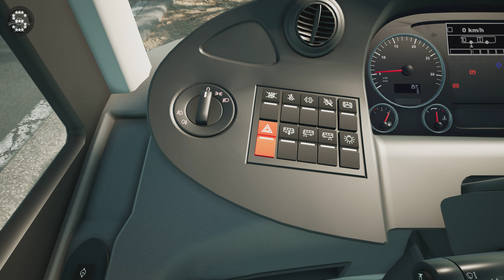Tourist Bus Simulator Update 10 - BETA ! Gameplay !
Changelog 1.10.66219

★Upgrade to Unreal Engine 5.1
★Upgrade to World Partition
★New physics engine
★New Anti Aliasing technique that brings better quality with reduced resolution scaling
★Improved Controller Support
★Replaced AI vehicles
★Various traffic AI fixes
★Lights have been reworked
★Cockpit buttons are clickable with the mouse in cockpit view
★All bus doors have been overhauled
★Doors now need to be aimed at properly for interaction
★Kneeling has been reworked in all busses
★Radio Reworked
★You can now zoom in when walking around
★Updated Multi Display
★Mouse Control Improvements (please reset gas, brake and steering to use)
★Added Cross Selector
★Changed reverse camera to monochrome
★New default keybinds
★Reworked Sounds
★Added Z-axis (height) movement to photo mode
★Wind animation of trees improved
★Lots of new Telemetry options
★Resetting will now prefer placing you on the current route
★You can now reset your position while walking around
★Added alternative mouse control UI
★Repaint caching has changed, first start may take a long time
★Level Art Fixes
★Performance Optimizations**